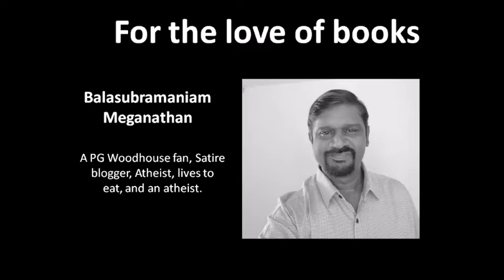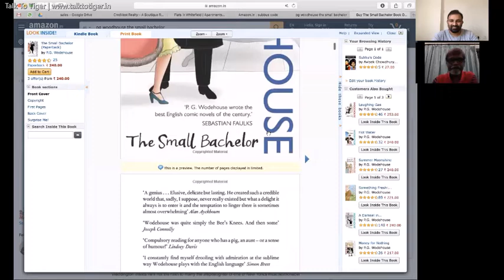For the love of books (1/n) - Talk to Tiger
When was the last time you stepped out of your house, your town? Though you are locked down in a place, you can reach out and travel to the magical world of books. When you read a book, you live the life, experience the memories of the characters and trust me, it is a magical experience. Tune in to this freewheeling episode with Balasubramaniam, who is also an avid reader of books. We hope this discussion would encourage you to pick up a book and read more. Check out other episodes

TalkToTiger Season3 is a special video series that aims at helping people stressed out with Covid19. In this series, I talk to specialists in various fields to learn how we can fight CoronaBlues.

Balasubramaniam Meganathan, is a  PG Woodhouse fan, Devourer of books, Satire blogger, Atheist, lives to eat, and an atheist.